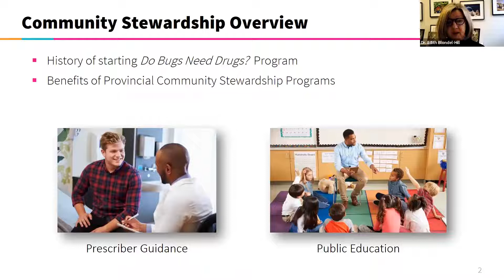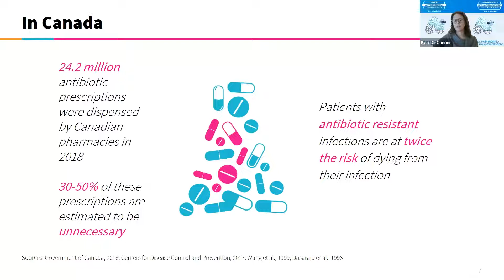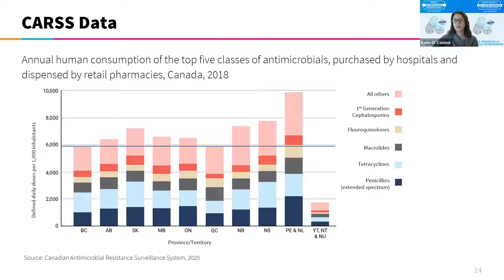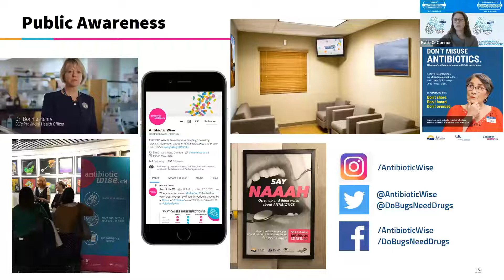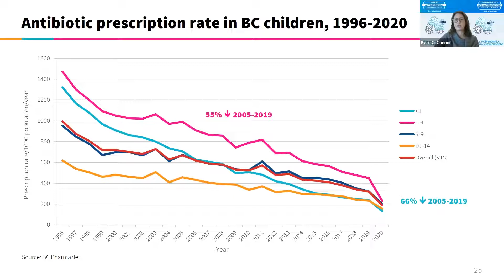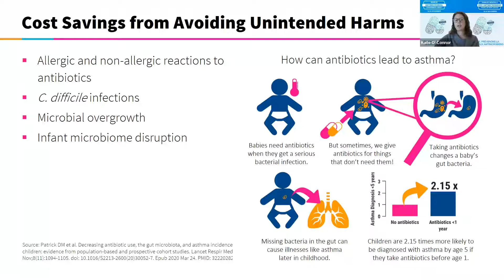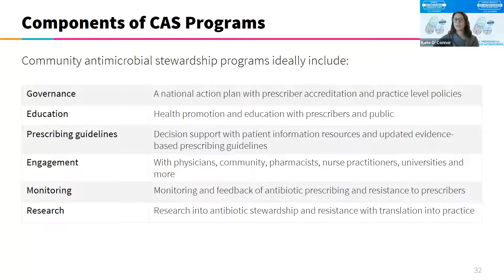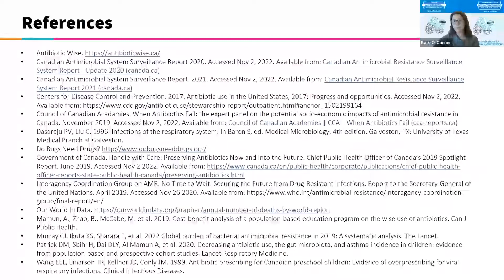Combating Antimicrobial Resistance: Preserving antibiotics through community stewardship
In this presentation, we examine the successful interventions and outcomes from the Alberta and BC community antimicrobial stewardship programs. We finish with a discussion of next steps in making the case for other provincial community antimicrobial stewardship programs.